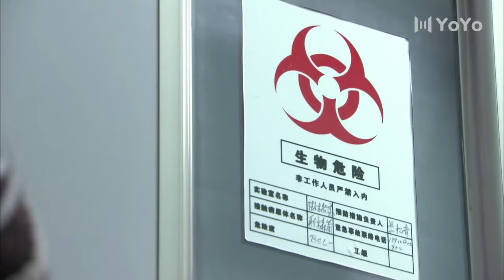有愛才有家 18 |該劇講述了上世紀80年代，“高知裸婚夫妻”王千源和陶虹從無房到有房、從小房換大房，最後因為房子賠上婚姻的曲折“買房”故事